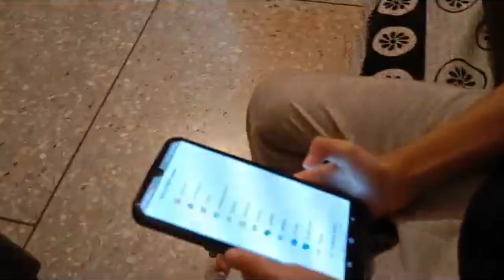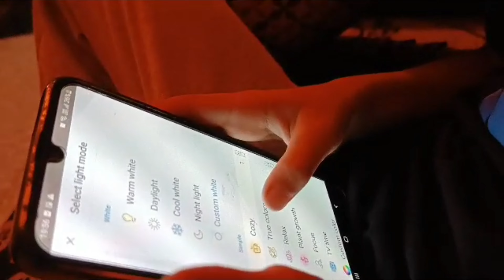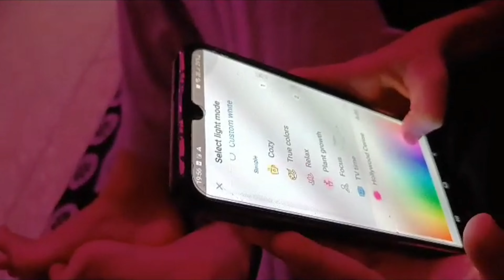Smart Bulb Unboxing Unique item 🤗 | DailyVlogs | Subscribe